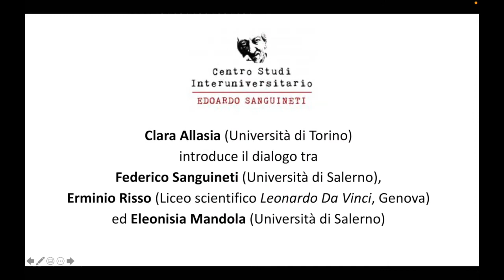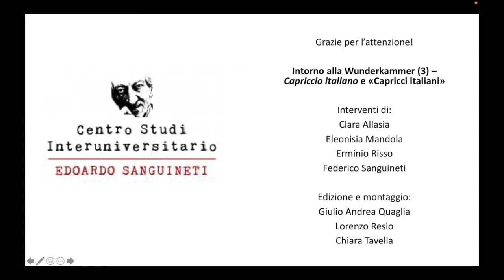WEBINAR Intorno alla Wunderkammer (3) - 'Capriccio italiano' e "Capricci italiani" - 9 dicembre 2021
Il 9 dicembre 2021, alle ore 15, nell'ambito del ciclo di webinar "Intorno alla Wunderkammer", organizzato dal Centro Studi Edoardo Sanguineti, in collaborazione con il Dipartimento di Studi Umanistici dell'Università di Torino e il Dipartimento di Studi Umanistici dell'Università di Salerno, ha avuto luogo l'incontro «'Capriccio italiano' e "Capricci italiani"», durante il quale Eleonisia Mandola (Università di Salerno) ha dialogato con Erminio Risso (Università di Genova), curatore della nuova edizione del romanzo 'Capriccio italiano' (Milano, Feltrinelli, 2021). All'incontro, presieduto da Federico Sanguineti (Università di Salerno), sono intervenuti Clara Allasia, Lorenzo Resio e Chiara Tavella (Università di Torino).